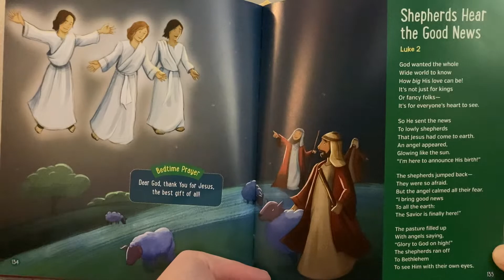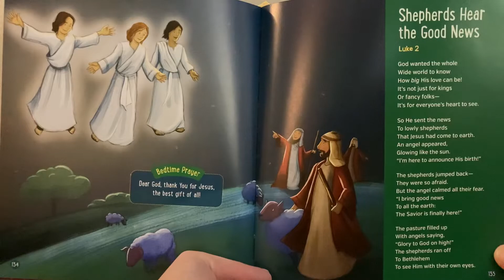Shepherds Hear the Good News—Bedtime Bible Story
Luke 2
Read from Bedtime Read and Rhyme Bible Stories